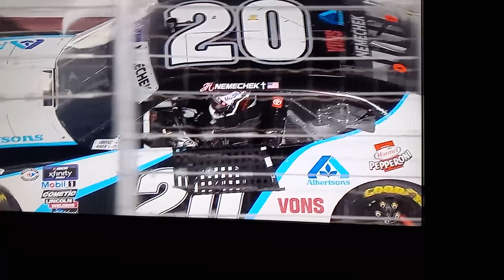JOHN HUNTER NEMECHEK WINS THE XFINITY SERIES RACE AT AUTO CLUB! - NASCAR Xfinity at Auto Club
all rights to FS1